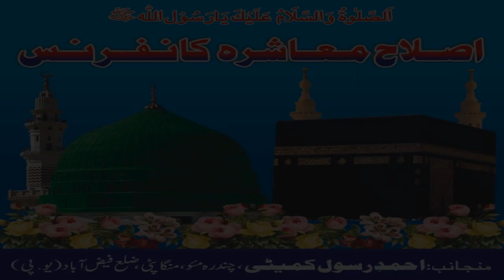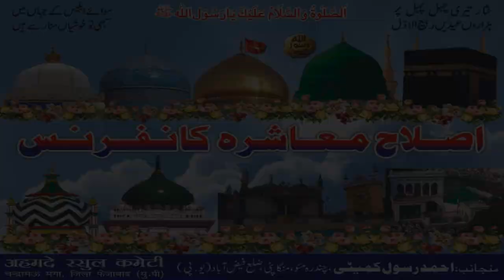Gulposhi Maulana Shakir Ali Noori 28 Feb 2019 Chandra Mau Faizabad HD India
Director: Md. Naushad Bilgrami
Audio Engineer: Amit Kumar R G
Video Editor: Adnan Khan
Camera Man:Mustkeem Khan

? ? (Natiya Mushaira), ?? ? ? (All India Mushaira), ? ??? ? ? ?? ? ? ? ? (?) ?? ? ? ?? ??? ? ? |
Limra Agency
173/60, Shop no. -6